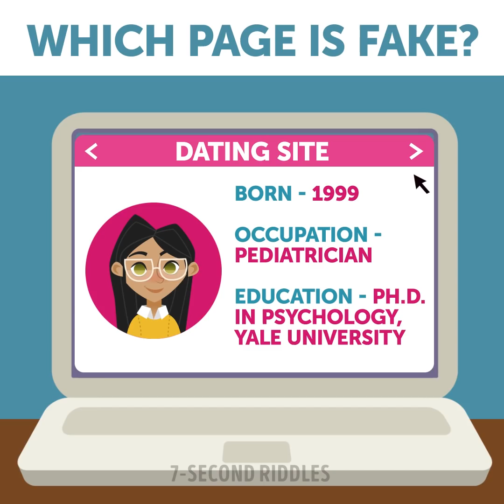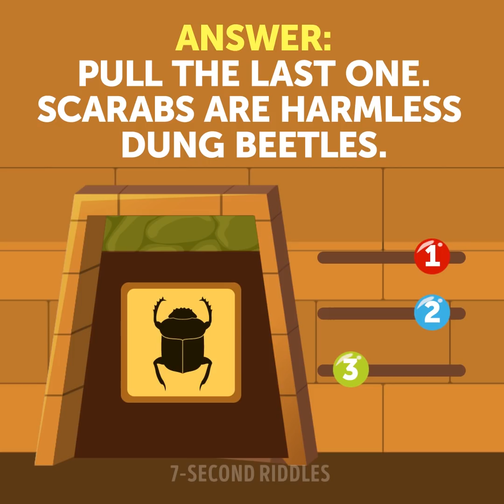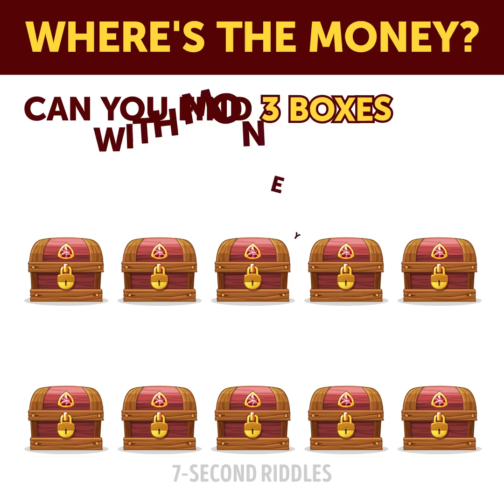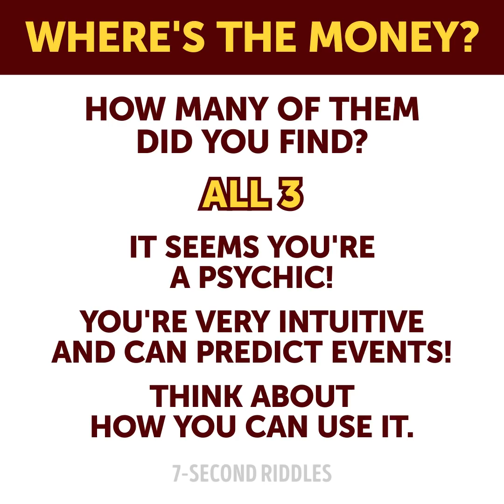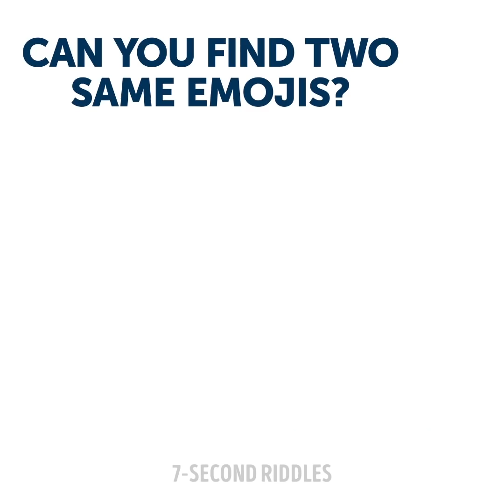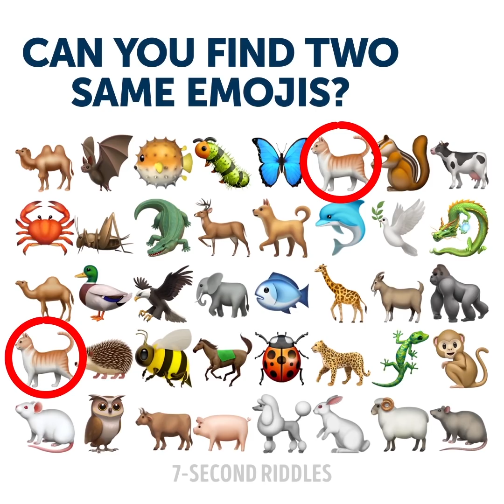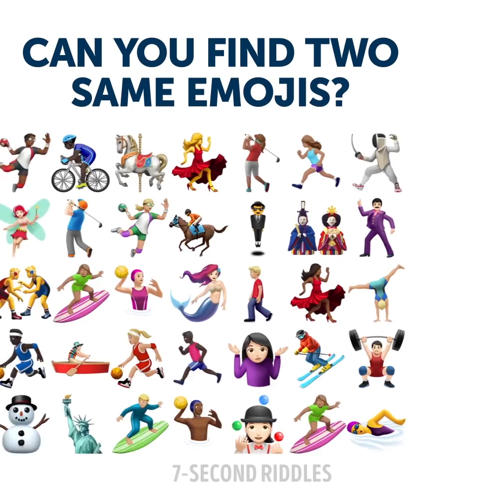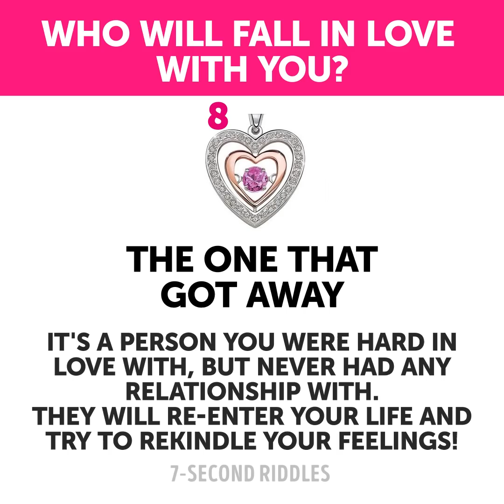15 UNUSUAL RIDDLES AND TEASERS TO HELP YOU STAY FOCUSED ALL DAY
Every day we are attacked by various information and you brain can struggle to stay focused and prioritize the information you receive. Solving riddles like these helps your brain to stay focused and process information fast and right:

00:14 - Which profile is fake? Cool riddle taken from real life to test your brain and wake it up.
01:14 - A mysterious survival riddle to rack your brain and make you recollect everything you learnt at school! You will need not only your logic (though it will help as well), but a good general knowledge base. Will you crack this riddle with answer and survive in the tomb?
02:31 - A wise and funny riddle about a wonderful princess and an enchanted prince. Oh, if all fairy tales for girls were like this one😃 Anyway, will you solve this unusual riddle on time? If you fail, don't worry, actually only a very few people can do this!
03:45 - It's time to test your intuition right now! Can you guess what we're going to do now? Haha😃 This is a cool visual puzzle to check the level of your psychic skills within a minute. All you have to do is pick three chests to know if there is any money in them. Will you dare to know your power?😈
05:00 - A hard riddle your life and freedom depends on! It seems the president wants to play a trick on you and keep you in prison forever. But there is still a slight chance to fool him around if you act quickly and decisively. You will have to use your brain 200% and think outside the box to outsmart the treacherous president. A tough riddle with answer to test how smart and quick-minded you are!
06:25 - A fun brain teaser with answer that will make you rack your brain hard if you want to save your life (sorry, you still have not so much time to think over). Long thinking has nothing to do with survival, so you will have to come up wit your answer really quickly. So, what will be your last word? A tough crime riddle to boost your imagination and logical thinking!
07:28 - A mind-blowing emoji quiz to test your eyes and attentiveness. Only 10% of people can cope with all the tasks of this set of puzzles and if you are among them, you can call yourself a genius!  You will have to concentration and focus all your brain power on the tasks, then and only then you have a chance to get them right. Let me know how many of them you solved! Fun puzzles with answers to cheer you up during the day!
10:08 - This short visual test will answer one of the most intriguing question every person asks: who is in love with me? All you need to do is pick the heart that appeals to you most and wait for the answer💖 Let me know who's gonna be this person!
11:10 - Tricky riddles to test your attention.